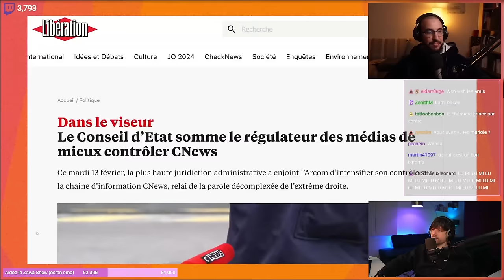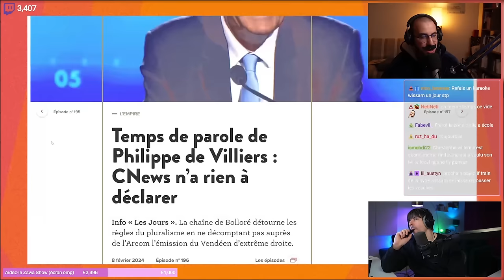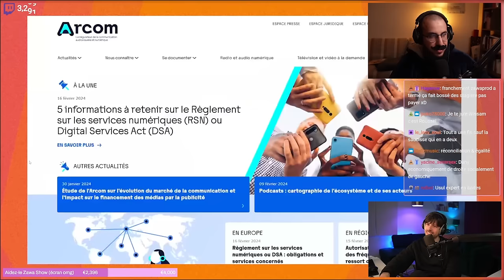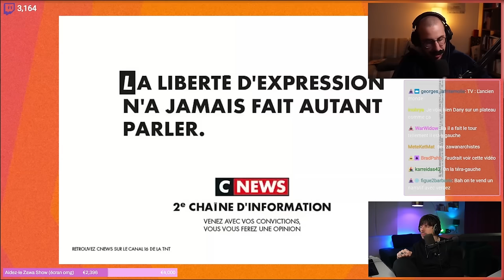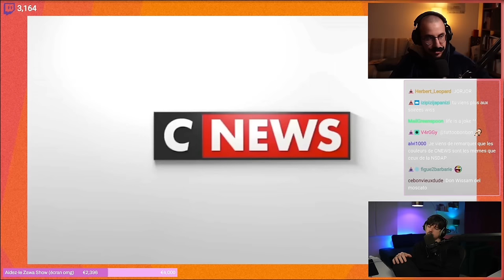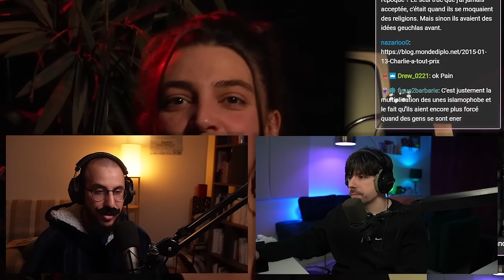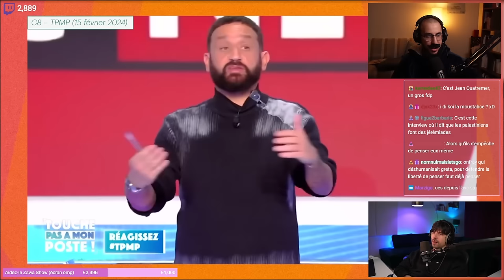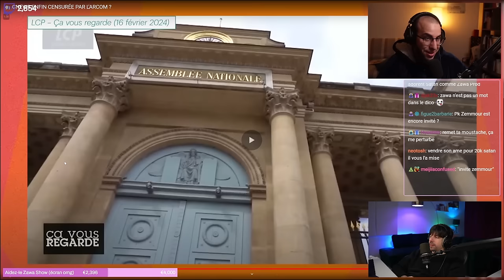La CENSURE de CNEWS va t'elle MARCHER ??!!? (USUL et LUMI)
00:00 intro
03:22 Wiwi fait nimp
08:16 CNEWS trop à droite ?
12:08 L'ARCOM
18:01 Hannouna
21:52 Charlie Hebdo
35:28 Outro

Montage + Miniature : Monamijow